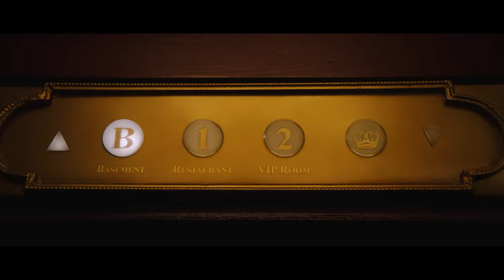Top 7 Most Anticipated Movies of 2024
We would love to hear your thoughts. Do you agree with our list? What's your favorite movie of 2024? We love hearing from you and your input helps shape our future content.

Your support helps us to bring you the best in entertainment.

The DIE-HARD - This channel DOES NOT promote or encourage any illegal activities. All content provided by this channel is meant for EDUCATIONAL and INFORMATIONAL PURPOSE only. These clips and extracts are of a minimal nature and the use is not intended to interfere in any manner with their commercial exploitation of the compete work by the owners of the copyright. The use of works are in compliance with the fair dealing exception provided under Sec.